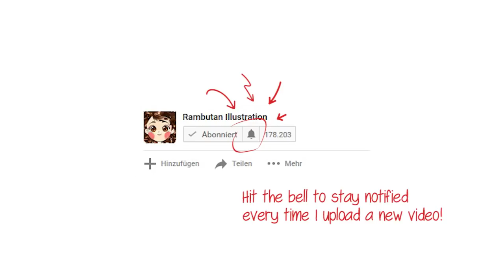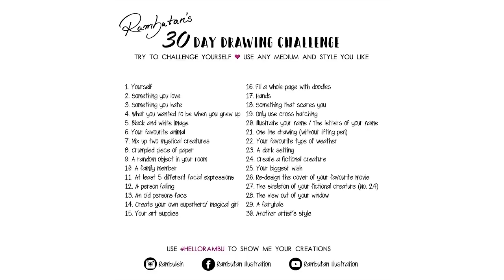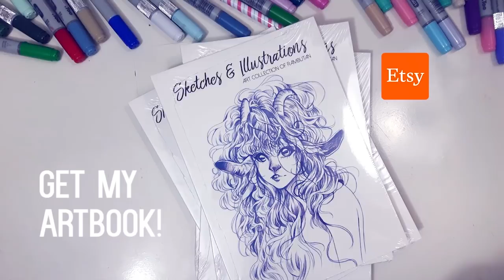Same Face Syndrome? ★ DAY 11 ★ [30 Day Drawing Challenge]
Hey Rambunators! ~

Use TellmeRambu if you want to ask me something on Instagram!
► MATERIALS

SKETCHING
• BIC Round stic M

PAPER
• My Sketchpad 190g Zeichencenter Ebeling

► Chris Zabriskie - Out of the skies, under the earth